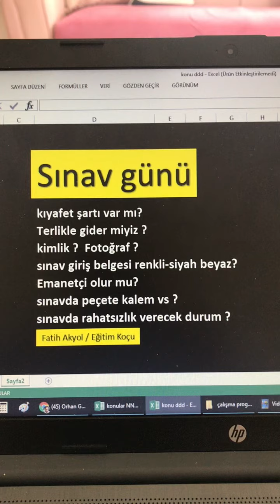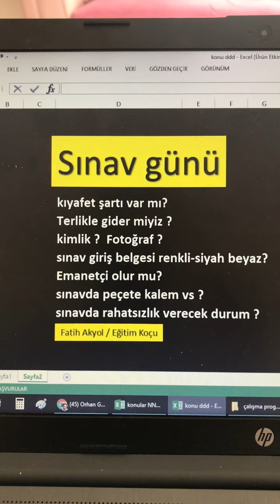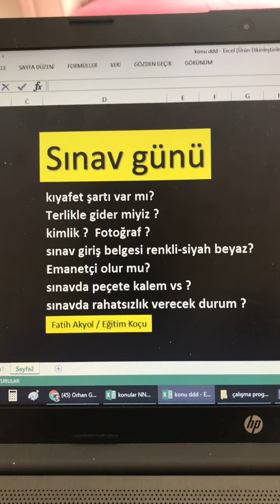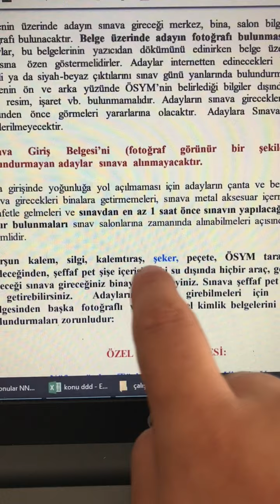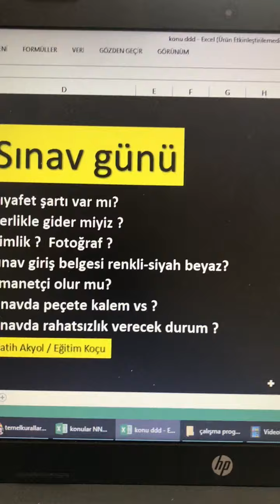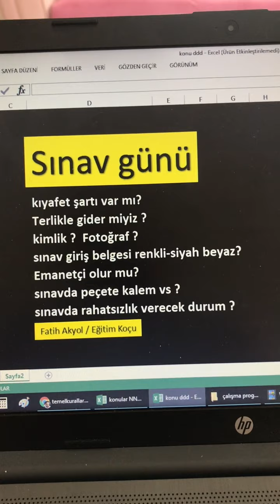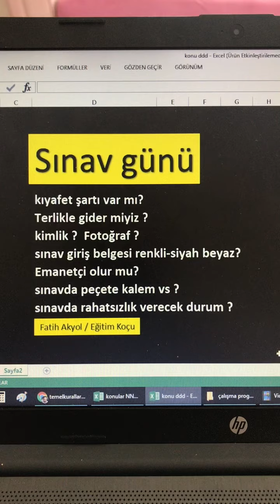Yks 2020 sınav günü dikkat edilecekler